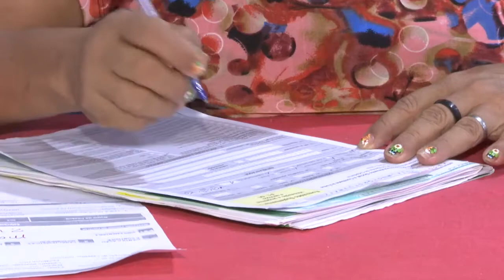Benefícios de Prestação Continuada encerra prazo de inscrição no dia 31 deste mês